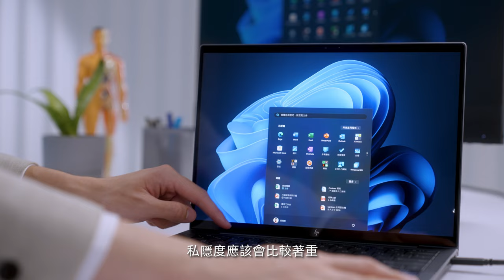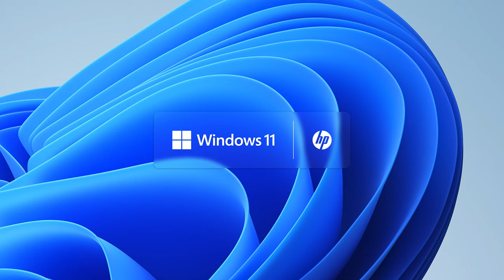新創企業 CEO「盲盒」測試 HP Dragonfly G4 筆記簿型電腦輕巧高效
HP 今次邀請到三位本地香港新創公司，分別是 Pantheon Lab、Gense Technologies、Rocket Academy 的 CEO！以「盲盒」方式體驗這款搭載 Windows 11 專業版作業系統的 HP Dragonfly G4 筆記簿型電腦 ，如何便利他們外出工作、提升視像會議質素及保障商業私隱安全！